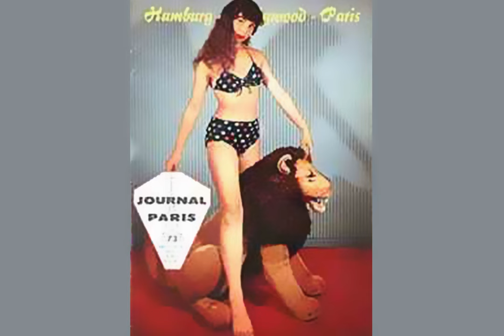Auf der Suche nach dem IDEAL, Fotoshooting Eschen Hof.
Das Shooting fand im Rahmen des Themas: “Möbelkatalog 1955”
Beteiligt waren:

Producer/Creator:
Andreas Bastian

Fotograf:
Frank Becker

Dokumentator + Movie:
Bart Van Kersavond

Location:
Eschenhof-Quartier

Kostüme:
Madame Dumont

Make-up Artist:
Harry Epp